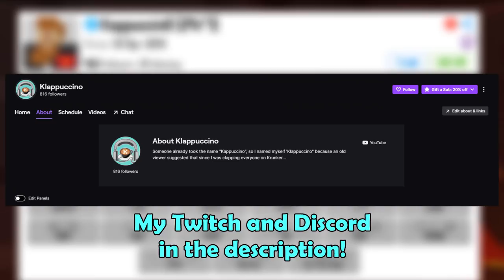Let's Talk About the Weapon Mastery System... Discussion Video! (Sniper Nuke Gameplay)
In this video, I will be giving my HONEST opinion about the Weapon Mastery System that was introduced to Krunker a while back! Please let me know if you guys agree or disagree with me, I want to hear your opinion as well in the Comment Section as well. Maybe you have a better "rework" than mine, who knows. Let's hear it!